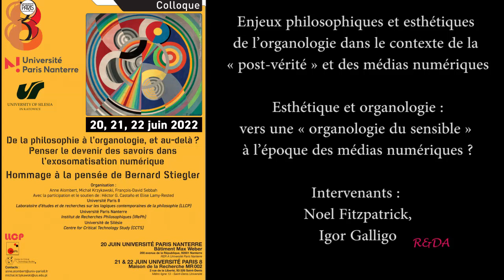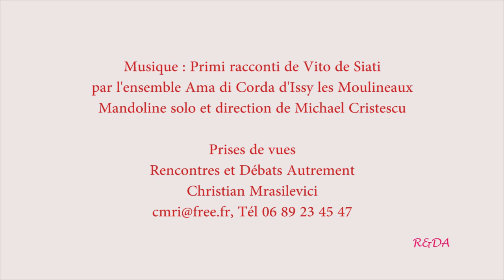Hommage à la pensée de Bernard Stiegler, TR4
Enjeux philosophiques et esthétiques de l’organologie dans le contexte de la
« post-vérité » et des médias numériques

 Esthétique et organologie : vers une « organologie du sensible »
à l’époque des médias numériques ?

Intervenants :
 Noel Fitzpatrick,
Igor Galligo